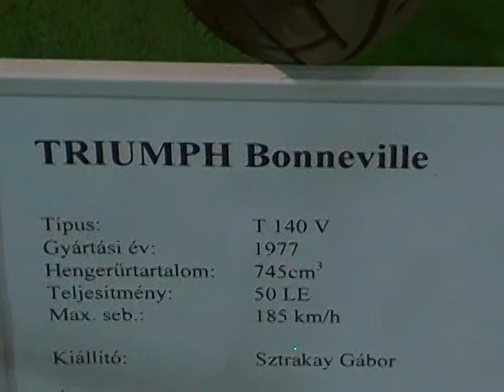TRIUMPH Bonneville, T 140V, motorkerékpár, 1977, WEB_1247.MP4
Budapest Motor Fesztivál 2011, 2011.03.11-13., Budapest, Hungexpo területén. Olds Motors, motor, motorkerékpár, veterán.